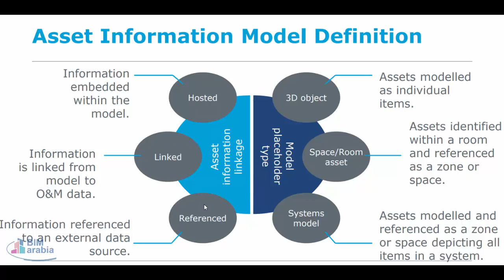Asset Information Model